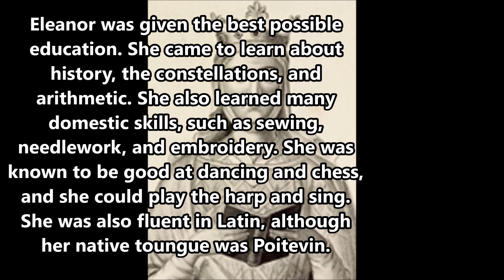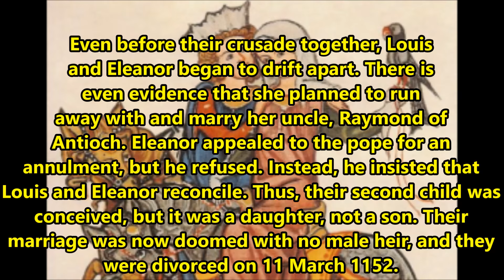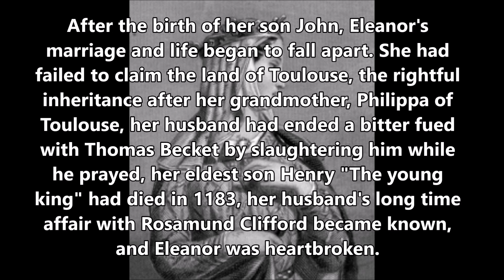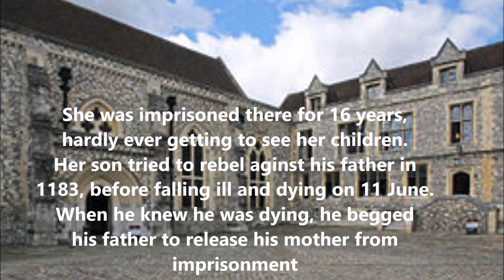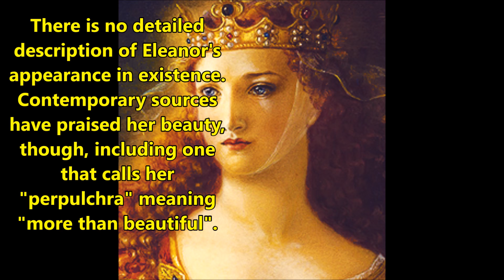Medieval Queens of England: Eleanor of Aquitaine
Eleanor of Aquitaine